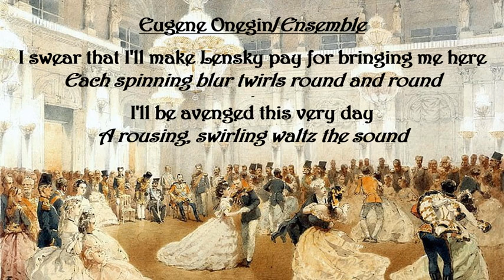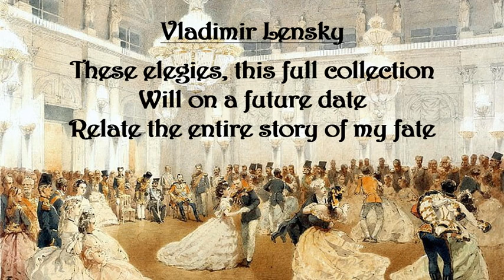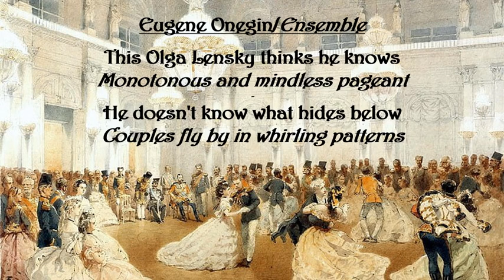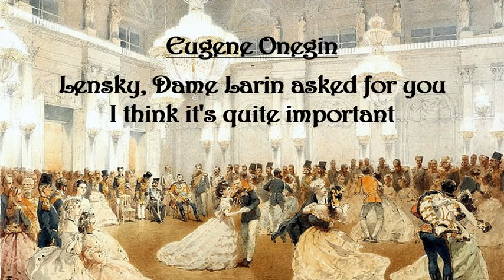The Silenced Lyre A2 02- A Rousing, Swirling Waltz the Sound (No Vocals)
The Silenced Lyre- Act 2
02- A Rousing, Swirling Waltz the Sound (No Vocals)
Lyrics by Alexander Pushkin (Translated by Steve LeBlanc) and Steve LeBlanc

The Silenced Lyre is a rock opera by Steve LeBlanc based on the novel in verse 'Eugene Onegin' by Alexander Pushkin.